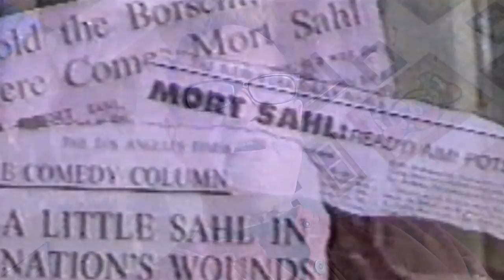Mort Sahl on political satire, free speech, censorship - Later with Bob Costas 5/20/91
MORT SAHL reflects upon decades of political satire and his development of conversational humor on the Mat 20th 1991 episode of LATER WITH BOB COSTAS.